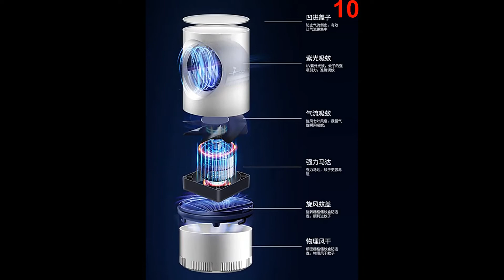Top of the best mosquito repellent lamps from Aliexpress